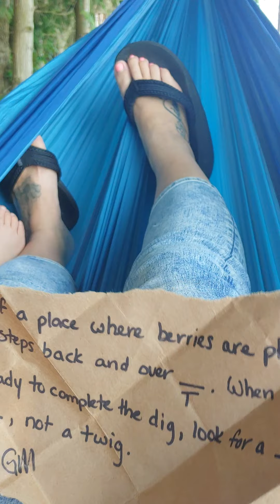part 3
kota continues to find clues to solve the mystery